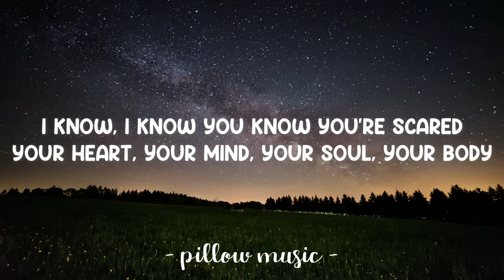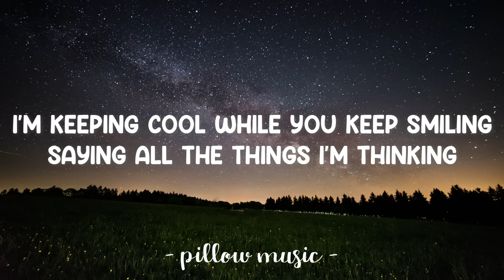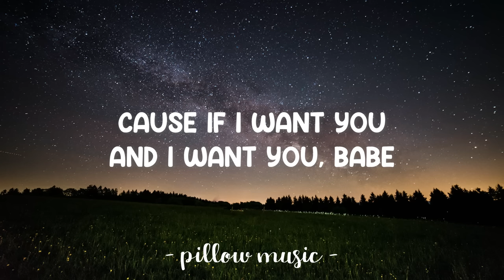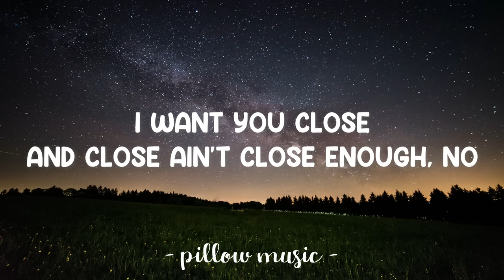Close - Nick Jonas (Feat. Tove Lo) (Lyrics) 🎵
Lyrics video for "Close" by Nick Jonas (Feat. Tove Lo).

📜 Lyrics: "Close"

[Nick Jonas:]
Oh damn, oh damn, oh damn
I'm so perplexed
With just one breath, I'm locked in
I'm so perplexed
On that, it's almost shocking
I know, I know you know you're scared
Your heart, your mind, your soul, your body
They won't, they won't, they won't be careful
But I guess that you don't know me

Cause if I want you, and I want you, babe
Ain't going backwards, won't ask for space
Cause space was just a word made up by someone who's afraid to get too...

Close, ooh
Oh, so close, ooh
I want you close, ooh
Cause space was just a word made up by someone who's afraid to get close, ooh
Oh, I want you close, and close ain't close enough, no

[Tove Lo:]
Oh man, oh man
I am not really known for ever being speechless
But now, but now somehow
My words roll off my tongue right onto your lips, oh
I'm keeping cool while you keep smiling
Saying all the things I'm thinking
I am like you so I want proof I'm what you're feeling

[Both:]
Close, ooh

Cause space was just a word made up by someone who's afraid to get too... close